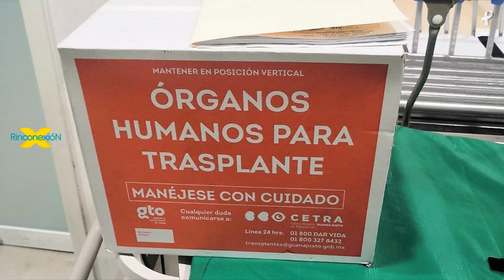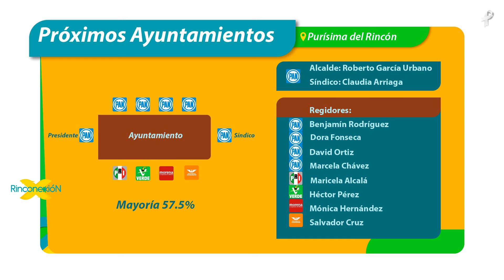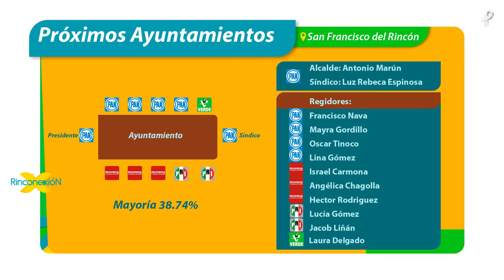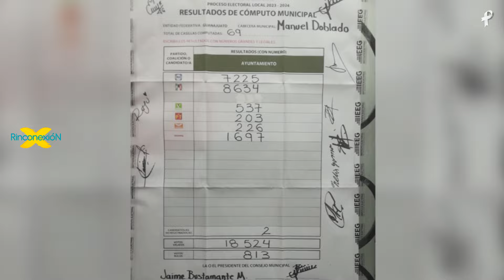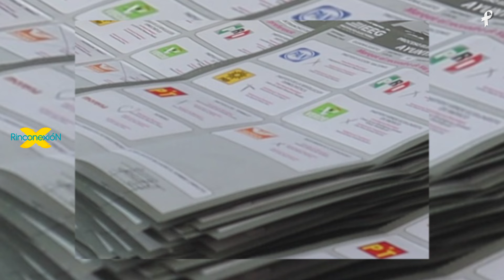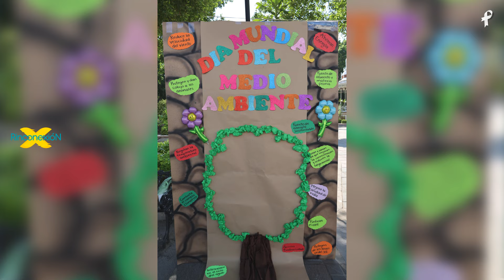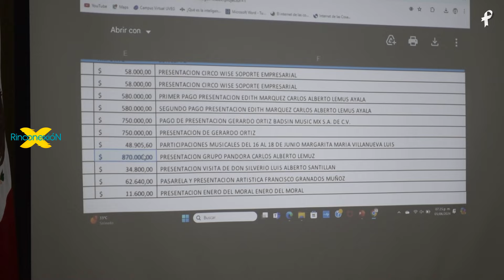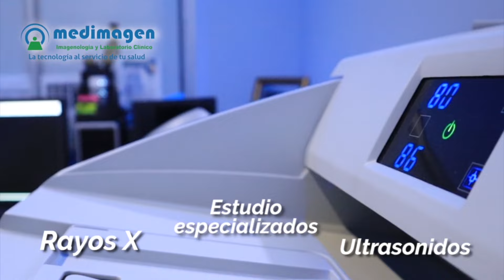NOTICIAS en el Rincón 6/Junio 2024 (EP 1046) - Rinconexión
✳Reciben candidaturas constancias de mayoría en el Rincón
✳Incendio provocado condena a eucalipto de casi 15 metros a ser talado en San Francisco del Rincón
✳Fallecen 4 en el Rincón en hechos vioIentos
✳Infórmate de verdad!
👉¡Estamos listos para traerte las noticias más relevantes de la Región del Rincón!